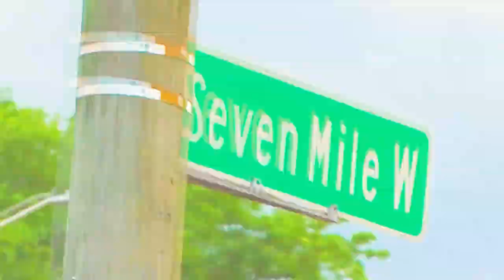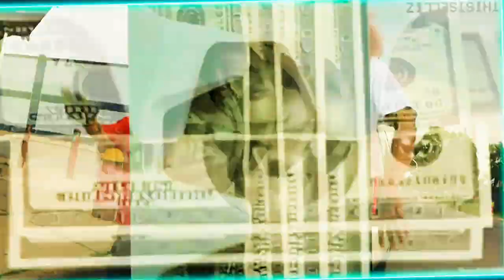It's Nothin by Dflat aka Flat Out feat. Big Hoodoo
The second video I ever made..I just watched videos on how to work with Adobe Premiere and boom. Its Nothin